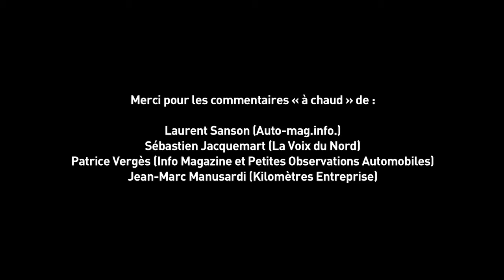SUZUKI NOUVELLE BALENO ESSAIS PRESSE HABITABILITÉ